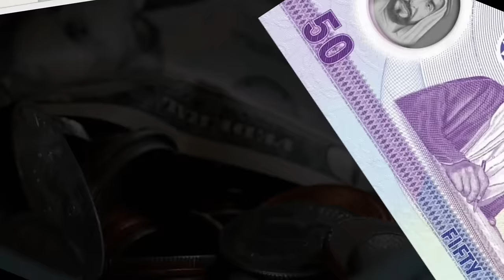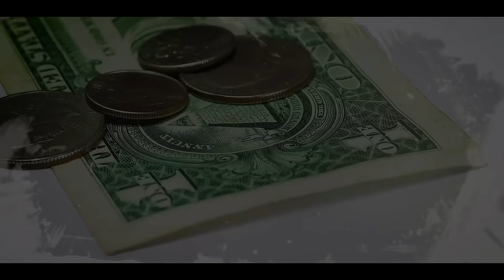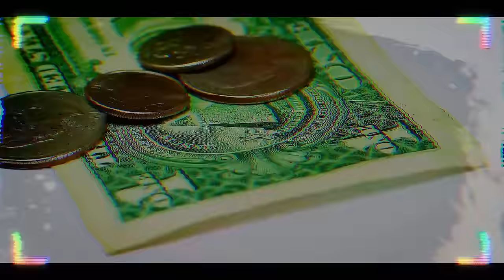এক গানে সকল দেশের মুদ্রার নাম মুখস্থ্য... Tabib Mahmud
২০১৫ সালে আমি তখন মোহাম্মদপুর শের শাহ শূরি রোডের একটি বাসায় থাকি। ফার্মগেট কোচিং করি। ঢাকা বিশ্ববিদ্যালয়ে ভর্তি পরীক্ষা দেব । সেই সময় আমাকে মুখস্থ করতে হয় সকল দেশের মুদ্রার নাম, রাজধানীর নাম সহ আরো কত কী! সে সময় মুদ্রার নামগুলো দিয়ে মিলিয়ে এই গানটা লেখি আর মুখস্থ করি। সে সময় সাধারণ জ্ঞাণের অনেক বিষয়ের উপর আমি এমন এমন গান লিখেছি যে গানের তথ্য থেকে প্রতিবছর বিশ্ববিদ্যালয় ভর্তি পরীক্ষা এমন কি বিসিএসেও প্রশ্ন কমন আসে। আমি তখন হাসি, আমার আনন্দ লাগে। লাগবে নাকি সে গান?

তবীব মাহমুদ,
১৮.১.২০২৩
শহীদ সার্জেন্ট জহুরুল হক হল, ঢাকা বিশ্ববিদ্যালয়।